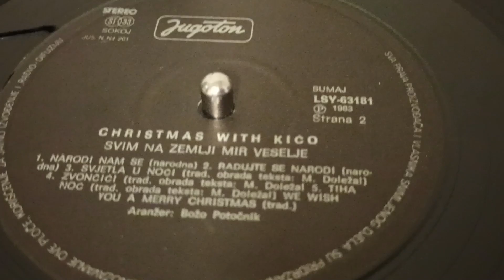Krunoslav Kićo Slabinac – Tiha Noć (Silent Night) / We Wish You A Merry Christmas *1983* /// *vinyl*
Format:
Vinyl, LP, Album, Stereo
Country: Yugoslavia
Released: Oct 1983
Genre: Folk, World, & Country
Style: Religious, Folk

Arranged By, Conductor – Božo Potočnik
Choir – Ženska Vokalna Grupa
Conductor [Ženska Vokalna Grupa] – Branka Pintar
Engineer – Franjo Berner, Miljenko Grasso
Ensemble – Tamburaški Zbor "Croatia" - Zagreb
Lacquer Cut By – SB
Music By, Lyrics By – Narodna (tracks: A1 to A5, B1, B2)

Recorded At – Jugoton Studio, Zagreb

First issue with grey in black centre labels with single ring around the centre hole, lyrics printed on back cover, includes fold-out calendar for the year 1984.

Turntable: Technics Direct Drive Automatic SL-1410 mk2
Cables: Audio Technica AT-6101 OCC

PROMOTION ONLY!